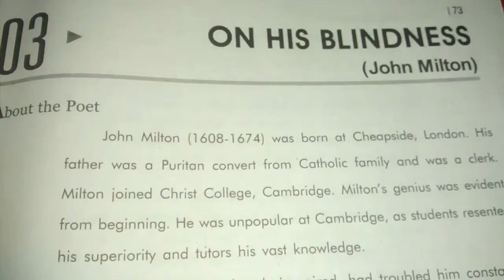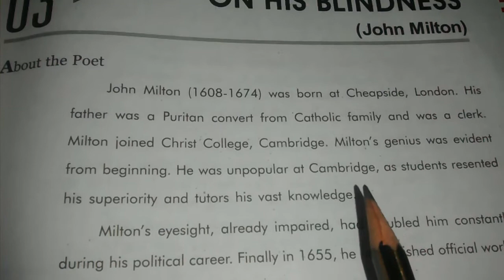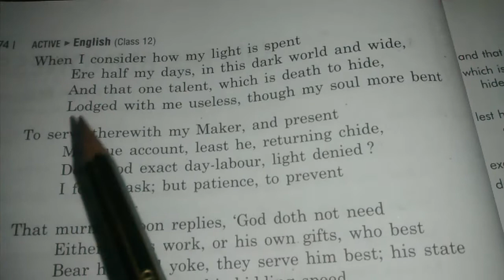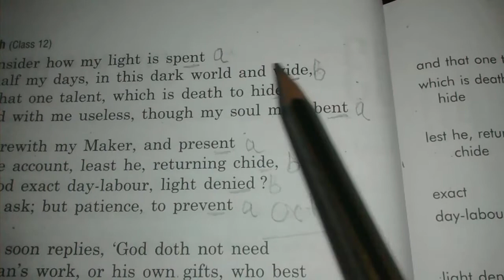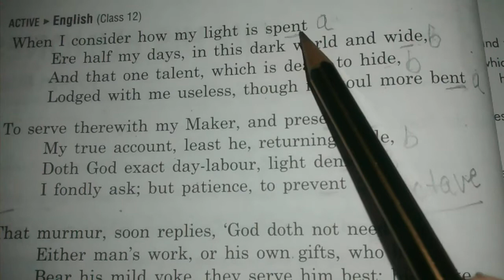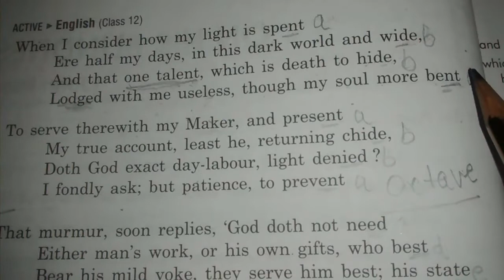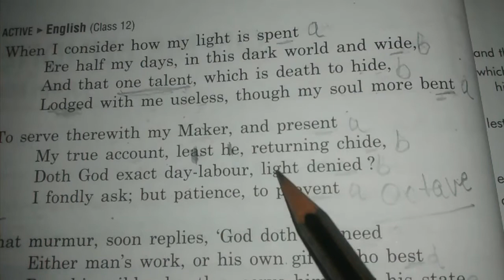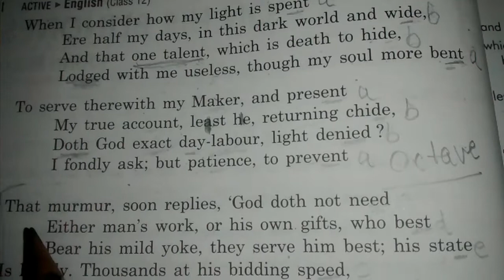On His Blindness by John Milton Class 12 UP Board Part I